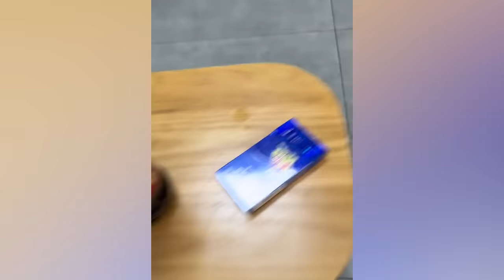German Shepherd thinks he’s human - FUNNIEST Dogs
From adorably clumsy moments to unexpected antics, this four-legged comedian never fails to bring joy and amusement to every situation.